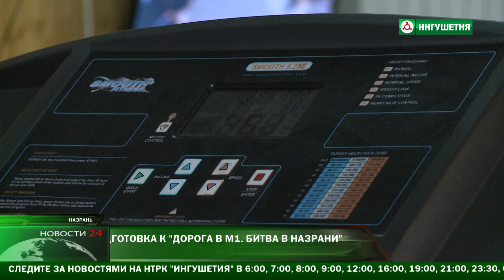Ингушские спортсмены готовятся к "Дорога в М -1. Битва в Назрани"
Ингушские спортсмены готовят к грандиозному спортивному мероприятию республики . Уже  11 марта в Ингушетии состоится " Дорога в М-1 . Битва в Назрани ".